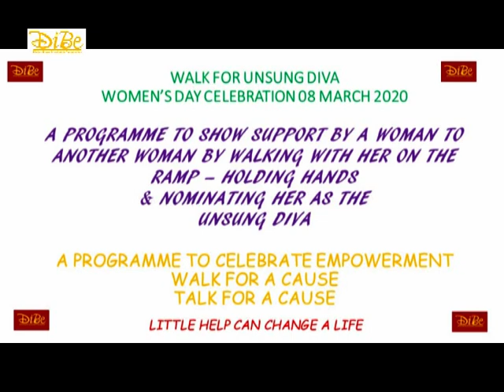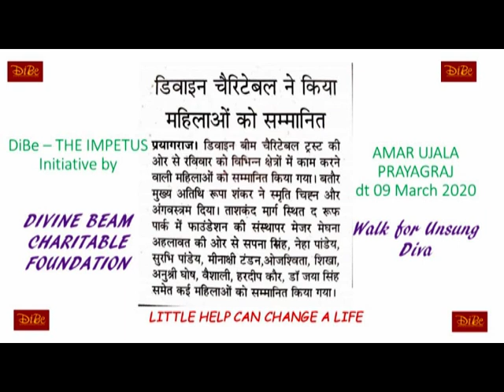Walk for UnSung Diva| Women's Day 2020| Felicitation | Nivedita Srivastava & Shubhra Chaturvedi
LITTLE HELP CAN CHANGE A LIFE
“DiBe - The Impetus” is a campaign of Divine Beam Charitable Foundation. Through this campaign a platform is established to motivate people by motivational walks of life and talks of Life.
Di which stands for Divine and Be which stands for Beam gives the most popular name to Divine Beam Charitable NGO as DiBe. We feel that every individual has a story to share which can motivate many others. So, come forward with your or someone else’s story which can motivate others. We keep on organising events through social media and also on ground at various parts of India.
Join us in the campaign of DiBe – The Impetus and be a motivator for someone for a better change.
Founder of Divine Beam Charitable Foundation is Major Meghna Ahlawat who is a Retired Army Officer from Indian Army and has established herself into the field of occult science.